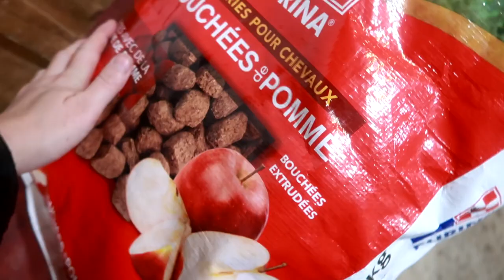All About Show Season! Who are we riding?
DaybyDayVlogs
110 North Front Street - A3,
Suite #213
Belleville, Ontario, K8P 0A6
Canada